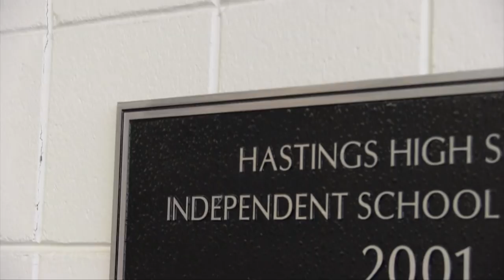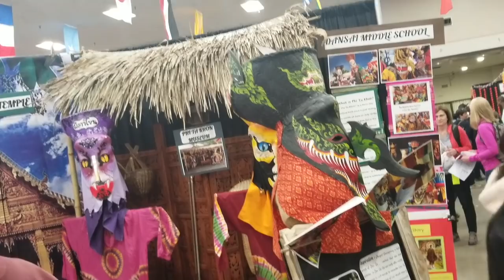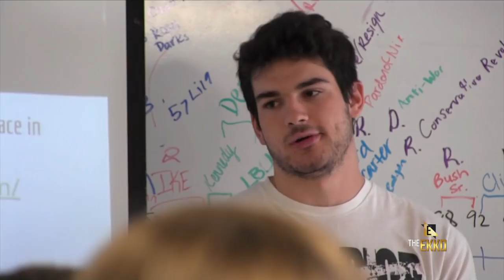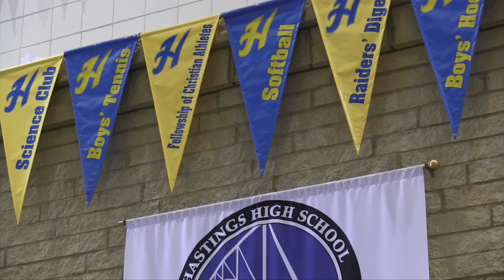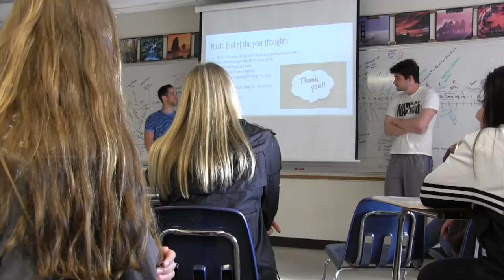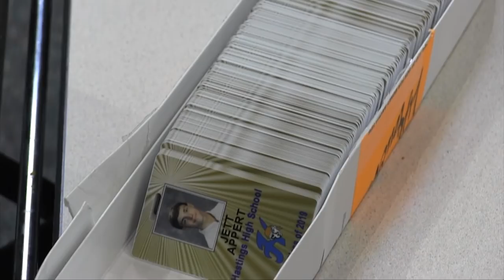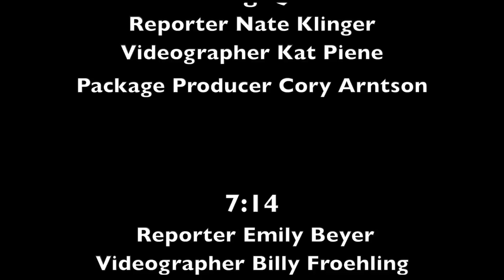The Ekko: 5-10-19 Anchored by Ian Andrysiak